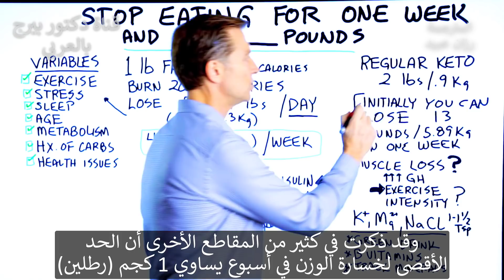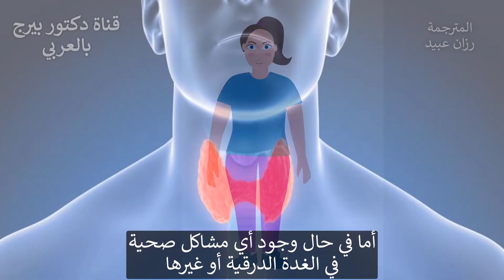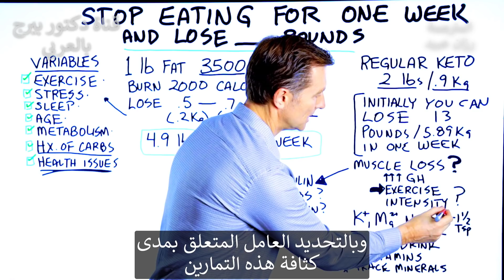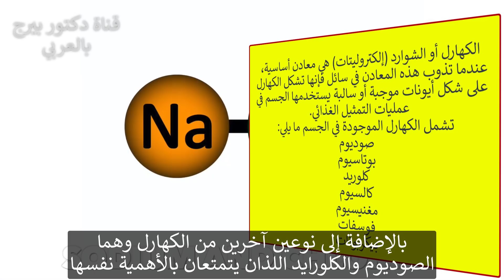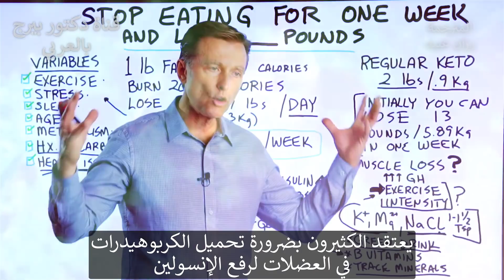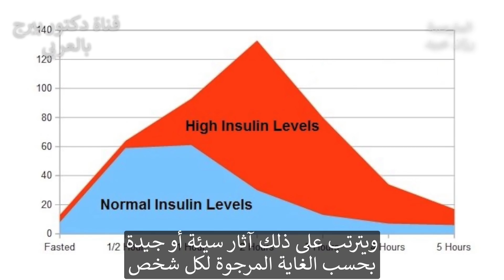ماذا سيحدث إذا توقفت تمامًا عن تناول الطعام لمدة سبعة أيام؟!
هذا ما يمكن أن يحدث إذا توقفت عن الأكل لمدة أسبوع.

0:00 صيام 7 أيام
0:17 فقدان الماء
1:03 كمية فقدان الدهون
2:45 هل يحدث فقدان العضلات
3:45 هل تصوم بشكل صحيح؟
5:30 هل الأنسولين يساعد العضلات على النمو؟

ما الذي يمكن أن يحدث إذا توقفت تمامًا عن تناول الطعام لمدة سبعة أيام؟ في مقاطع الفيديو السابقة ، قلت إن أكبر وزن يمكن أن يخسره الشخص في أسبوع واحد هو حوالي رطلين (0.9 كجم). ولكن هذا إذا كان شخص ما يأكل طوال الأسبوع. فماذا يحدث لو صام الإنسان سبعة أيام؟
إذا بدأت في تقليل الكربوهيدرات ، فقد تبدأ في فقدان الكثير من السوائل. في البداية ، يمكن أن يفقد الشخص بسهولة 13 رطلاً (5.89 كجم) في أسبوع واحد. هذا يعتمد على مقدار وزن الماء لديك.
رطل واحد من الدهون 3500 سعرة حرارية. قد يحرق الشخص العادي ما يقرب من 2000 سعرة حرارية في اليوم. لذلك ، من الناحية النظرية ، إذا سارت الأمور على ما يرام ، فقد يفقد الشخص 0.5-0.7 رطل في اليوم أثناء الصيام. سيصل هذا إلى أقل بقليل من 5 أرطال (2.2 كجم) في الأسبوع مع الصيام.
لكن هناك الكثير من المتغيرات التي يمكن أن تؤثر على ذلك ، بما في ذلك:
 • ممارسة
 • إجهاد والتوتر
 • جودة النوم
 • الكبر بالعمر
 • التمثيل الغذائي أو نشاط الحرق
 • تاريخك في استهلاك الكثير من الكربوهيدرات
 • مشاكل صحية
عندما تبدأ بالصيام ، يمكنك تحفيز هرمون النمو. هرمون النمو يحمي من فقدان البروتين. عادة ، لا يستخدم الجسم البروتين كوقود. يستخدم الوقود الدهني حتى يزول ، ثم يستخدم العضلات.
لنفترض أن شخصًا ما لاعب كمال أجسام ، أو أن لديه قدرًا كبيرًا من العضلات في جسمه ، ويمارس الرياضة. لكن بعد أن يبدأوا الأسبوع بسرعة ، لا يمارسون الرياضة. من المحتمل أن تتقلص عضلاتهم لأن التمرين هو الذي يحافظ على تحفيز العضلات ونموها.
من المؤشرات الجيدة لمعرفة ما إذا كنت صائمًا بشكل صحيح أن تكون قادرًا على ممارسة الرياضة دون الشعور بالضعف الشديد والتعب. إذا كنت صائمًا ، ولكن ليس لديك أي طاقة ، ولا يمكنك ممارسة تمارين مكثفة ، فقد تحتاج إلى المزيد من الإلكتروليتات.
من المهم أيضًا التأكد من تناول ما يكفي من ملح البحر بغض النظر عما إذا كنت تأكل أم لا. قد تكون مشروبات المسحوق الأخضر وفيتامينات ب (الخميرة الغذائية) والمعادن النادرة مفيدة أيضًا أثناء الصيام.
يعتقد بعض الناس أنهم بحاجة إلى زيادة الكربوهيدرات لزيادة الأنسولين لمساعدة عضلاتهم على النمو. لكن الأنسولين يأتي مع عبوة. وينتج الأنسولين أيضًا عن طريق البروتين. لذلك ، قد يكون الحل الأفضل هو تناول المزيد من البروتين بدلاً من الكربوهيدرات. إذا كنت تحاول إنقاص وزنك ، فهذه ليست فكرة جيدة. ولكن إذا كنت تحاول بناء العضلات ، فقد يكون هذا خيارًا أفضل.
تابعنا على فيسبوك:ArabicDrBerg
وانستجرام: drberg.ar

شكراً للمشاهدة!